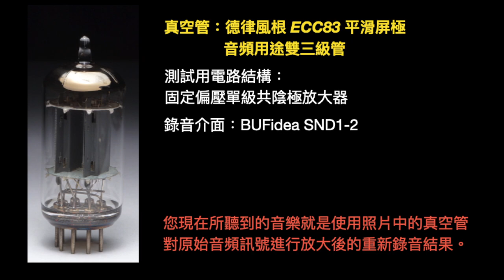The Dave Brubeck Quartet – Time Out (Full Album)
The Dave Brubeck Quartet – Time Out 1959

   1. Blue Rondo A La Turk (00:00)
   2. Strange Meadow Lark (6:47)
   3. Take Five (14:13)
   4. Three To Get Ready (19:42)
   5. Kathy's Waltz (25:09)
   6. Everybody's Jumpin' (30:01)
   7. Pick Up Sticks (34:27)

Tube Amplifier Circuit Version：SND3-5-1 s2
Voltage Amplifier Elements：Telefunken ECC83/12AX7 Smooth Plates
Audio Interface：SND1-2 s4